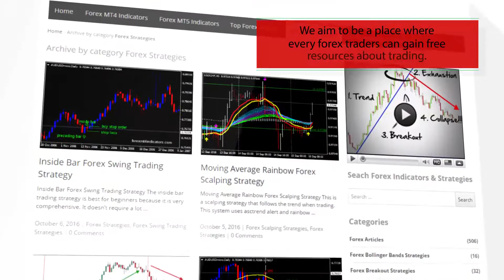Support and Resistance – indicator for MetaTrader 4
-About-

Forex Strategies
Forex Indicators
Forex Systems